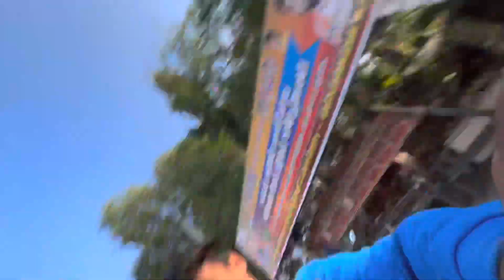Hyderabad To Andhar Pradesh | 250km Road trip😬😬 | Srisailam